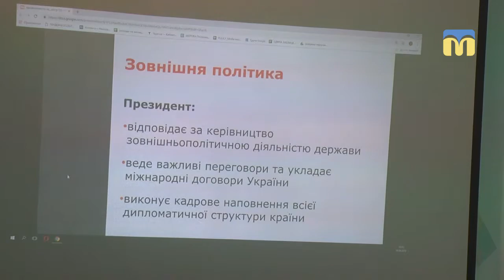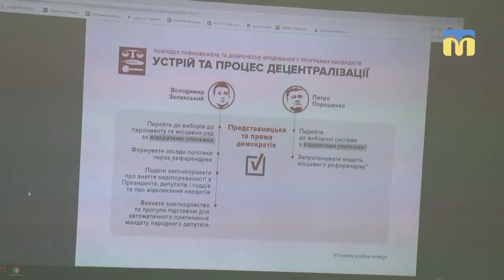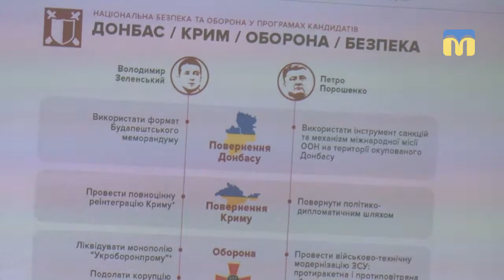Члени ГО “Центр UA” презентували результати аналізу передвиборчих програм кандидатів у Президенти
Члени громадської організації “Центр UA” презентували результати аналізу передвиборчих програм кандидатів у Президенти України, які вийшли у другий тур. Ця громадська організація є незалежною і виступає за прозорість політики та доступність суспільно важливої інформації.